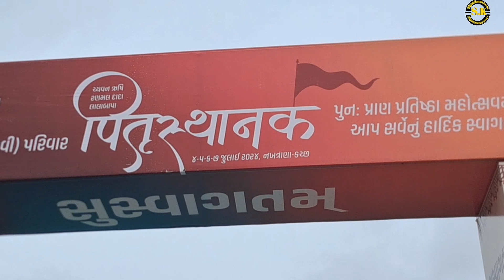રૂડાણી પરિવાર સુરધન બાપા નો પ્રોગ્રામ નખત્રાણા